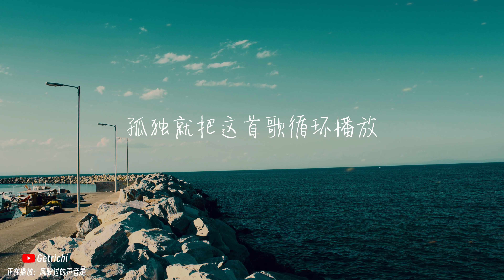风驶过的声音是(说唱版) - 海洋Bo/费米Frieme/Zy 动态歌词/Lyrics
❖歌詞在下面
演唱 : 海洋Bo/费米Frieme/Zy
作詞 : 海洋Bo & 費米Frieme
作曲 : 海洋Bo & 費米Frieme
編曲 : Zy

畫個圈站在圈的中心
是一個人的身影一個人的聲音
最悲痛的歌選擇唱給風聽
靠著斑駁的牆擁抱月的光暈
好像是從出生的那天起

我們被困在一個人的房間裡
我們幻想著奔跑也幻想著追逐
睜開眼卻看著窗外暴風雨
那就把那真心話都講給影子聽
就讓炙熱的身體溫暖早已冷的心

雨水帶走了淚而後風捲走了雲
那些遺落在了身後的不會再去尋
那麼敬杯酒給十年後
在食言後
敬給憂愁的未來這苦澀的前奏

一個房間容下一個人心裡的海川
一個人的選擇瀟灑的買了單
我把記事本打開又接著發呆
樹葉沙沙月光離我八千里把情緒解開
此刻燈下只有我眼中的風景

可是人潮聽不到我角落裡的聲音
繞開喧鬧遠離街道
所以我把出租房選擇在了郊外
一個人漫無目的除掉社交
燒開的熱水我又加上了冰塊

風兒刮過我又給我帶了口信
他說我不算孤獨讓我打開抽屜
木盒裡躺著小學買的那把口琴
伴著風的舞蹈又作響了夜晚聲音
沒朋友沒依賴像海上漂的船

雨瀟瀟奔走在是船槳撥的環
總是愛看往後所以困住了自己
孤獨嘗夠空有一副軀體
你總是問自己跟別人不一樣
你總是自己伴奏自己歌唱

你總是出門就一個人的場
孤獨就把這首歌循環播放